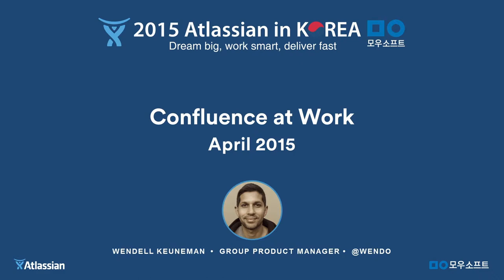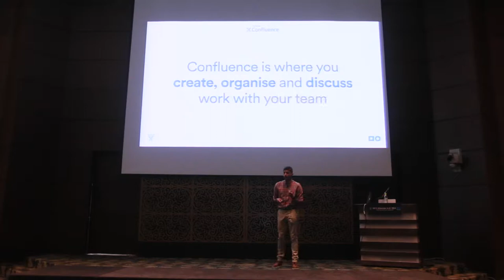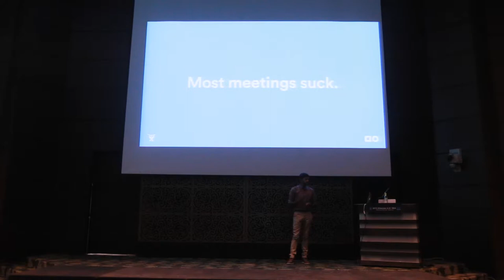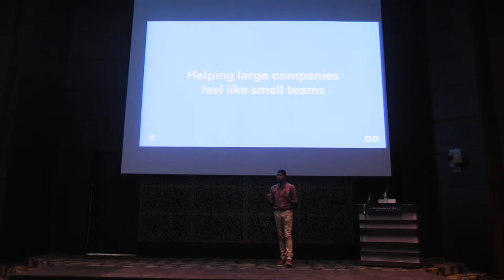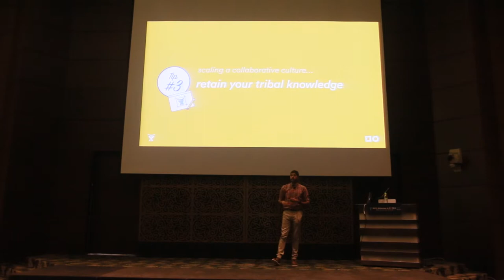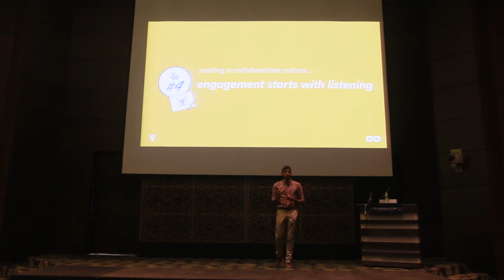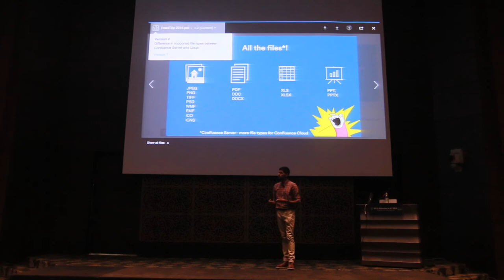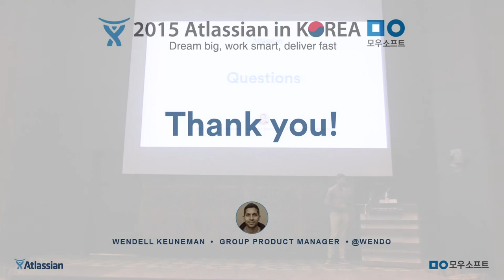3. Key updates and roadmap of Confluence & Enterprise Collaboration by Wendell Keuneman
Atlassian in Korea 2015 video